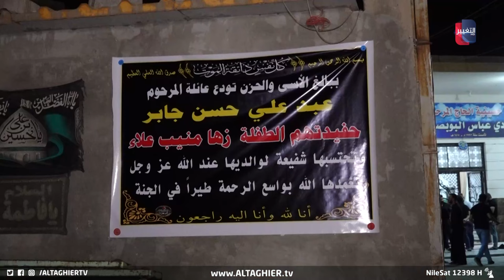خطأ طبي "غريب" ينهي حياة طفلة عراقية | تقرير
في حادثة مؤلمة وبسبب خطا من أحد الأطباء وجرعة زائدة من العلاج انتهت حياة الطفلة زها ذات العامين بعد أربع ايام في احدى مشافي محافظة البصرة
موقع قناة التغيير الفضائية  الالكتروني